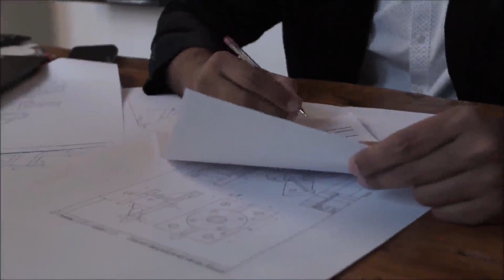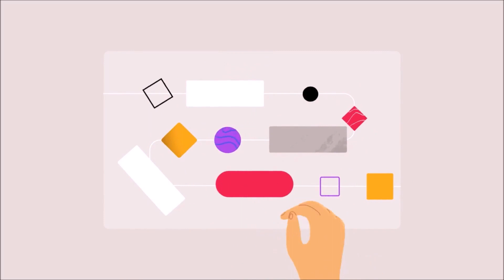The Engineering Quota | The Journey in Making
Welcome to Engineering Quota!
It is important for an Engineer to develop quality standard Project which is not only Advanced Technology Equipped, but also to be feasible, under budget and helpful for Btech &  Diploma Engineers.

Projects Available for Engineering Branches-

Computer Science & Engineering(CS) - Python, DevOPS ,ML, Cloud Computing, AR,VR
Electronics Engineering (EC, E&I, IC) - Robotics, Embedded Systems, PCB, IoT, AI-ML
Electrical Engineering (EE, E&E) - PLC SCADA, Industrial Automation, IIoT, Autocad-Electric
Information Technology (IT) - AWS, Data Science, Web Tech Tools, ANN, NLP
Mechanical Engineering (ME) - Autocad Mechanical, Solidworks, Industrial Machines
Civil Engineering (CE) - Autocad Civil, BIM, Revit, 3DS Max Building Plans etc.

If you have a specific project in mind, feel free to get in touch with your requirements and expectations. This will be FREE OF COST and no charges will be taken for Project Selection and Registration.